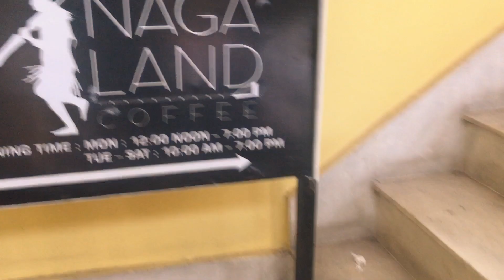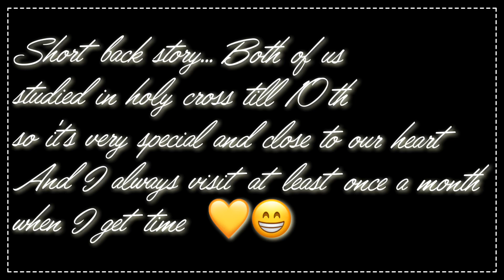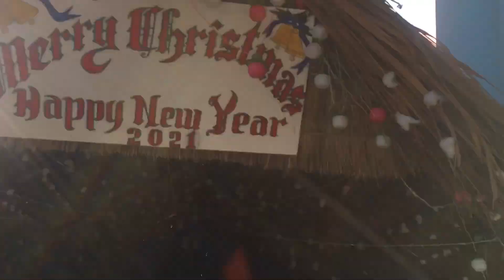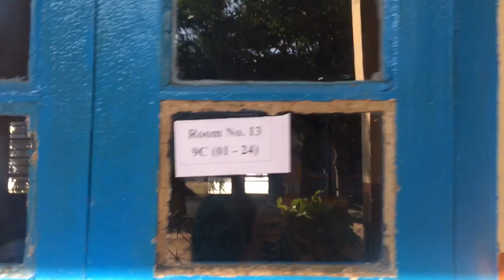Visiting High School with my friend at Dimapur |Nagaland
I hope u guys enjoy this video... it’s  close to my heart 💛
Instagram handles:
Mine:@Sentilemla_Changki